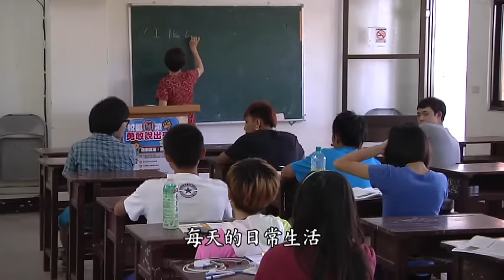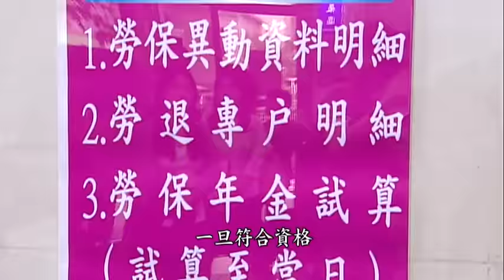國小師驚爆退休潮 老師告白:不如歸去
老師越來越難當了嗎?台北市爆出國小老師退休潮，今年申請退休教職員人數高達390人，創下5年新高，我們實際找到幾位國小老師，他們坦言想退休的原因，就是教育環境惡化，學生抗壓性低、還有很多怪獸家長，加上新政府喊出成立年金改革小組，退休制度沒保障，還不如快點退休。